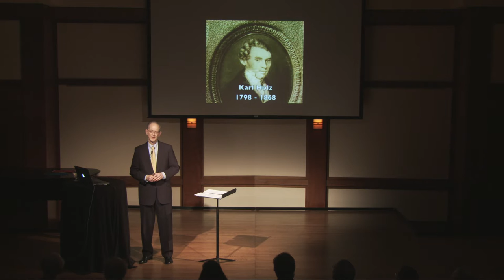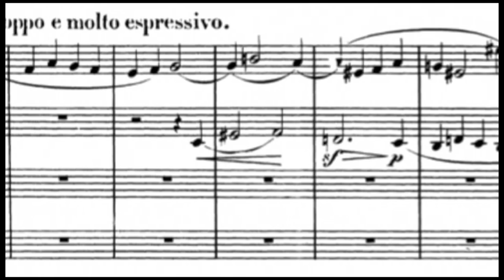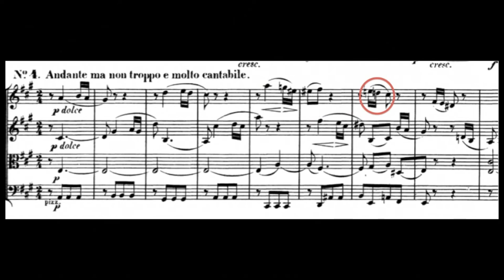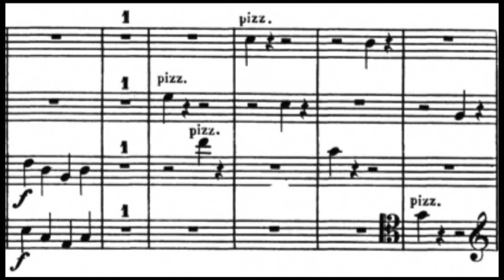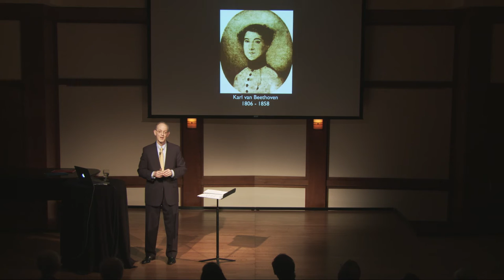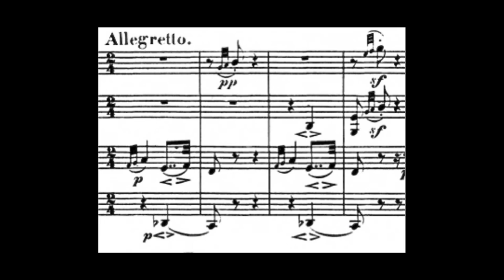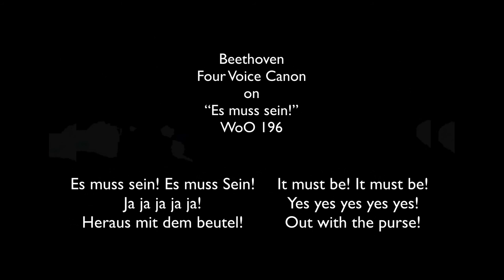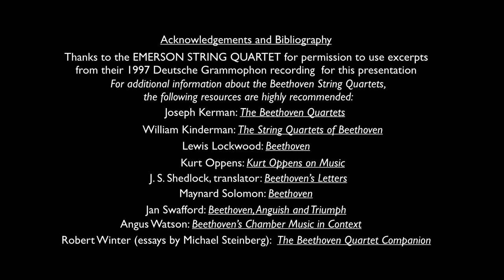Michael Parloff: Lecture on Beethoven Quartets Op. 131 & Op. 135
Michael Parloff provides insight into the music and background of Beethoven’s String Quartets: Op. 131 (C# minor) and Op. 135 (F major).

Filmed live in the Daniel and Joanna S. Rose Studio on March 15, 2016. Video produced by Trent Casey.

Chapters:
Quartet in C# minor, Op. 131: 8:44
Quartet in F major, Op. 135: 39:07
Finale “ Allegro” from Op. 130: 57:36

CMS is grateful to The Emerson String Quartet for the use of excerpts from their Deutsche Grammophon recording of the Beethoven String Quartets.

For additional information about the Beethoven String Quartets, the following resources are highly recommended:

Joseph Kerman: The Beethoven Quartets
William Kinderman: The String Quartets of Beethoven
Lewis Lockwood: Beethoven
Kurt Oppens: Kurt Oppens on Music
J. S. Shedlock, translator: Beethoven’s Letters
Maynard Solomon: Beethoven
Jan Swafford: Beethoven, Anguish and Triumph
Angus Watson: Beethoven’s Chamber Music in Context
Robert Winter (essays by Michael Steinberg): The Beethoven Quartet Companion